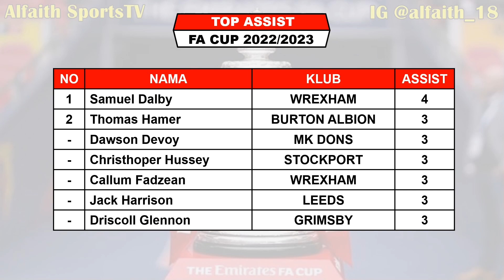Hasil Piala FA Inggris Tadi Malam ~ MANCHESTER UNITED vs FULHAM ~ Perempat Final FA Cup 2023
Hasil FA Cup Tadi Malam
Hasil Piala FA Semalam
Hasil FA Cup 2022/2023
Hasil Piala FA 2022/23
FA Cup 2023
Hasil Manchester United VS Fulham

Hasil pertandingan piala FA 2022/2023 serta daftar Top Score, Top Assist dan Head To Head

Hasil Perempat Final Piala FA Minggu, 19 Maret 2023 Live Apk Vidio / Bein Sports 1 & 3
MAN CITY VS BURNLEY

MANCHESTER UNITED VS FULHAM

TOP SCORE FA CUP

TOP ASSIST FA CUP

FANSPAGE FACEBOOK : Alfaith Sports
SUMBER / SOURCE : TWITTER FA CUP

EMIRATES FA CUP 2023
Hasil Piala FA 2022/2023
Hasil FA Cuo 2022/2023
Hasil bola tadi malam
Hasil Final Piala FA Tadi Malam
Hasil sepak bola semalam
Hasil terbaru sepak bola
Final FA Cup 2022/2023
Hasil FA Cup 2023
Hasil Piala FA 2023
Hasil Bola semalam
Jadwal Final FA Cup
Jadwal FA Cup 2023
Hasil Putaran Ke 6 FA Cup 2023
Final Piala FA
Hasil Semifinal FA Cup 2023
Jadwal Final Piala FA 2023
Final Piala FA Live RCTI